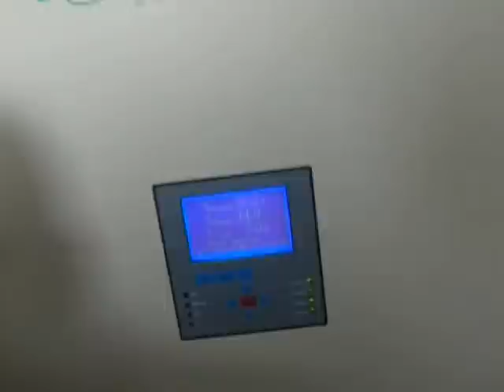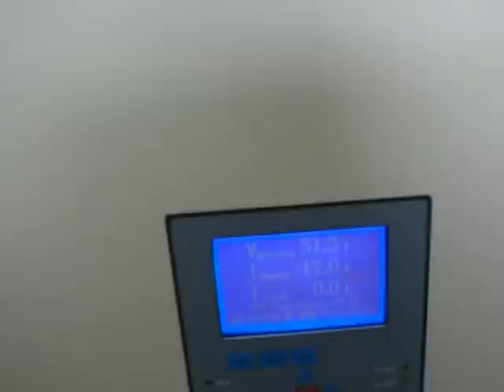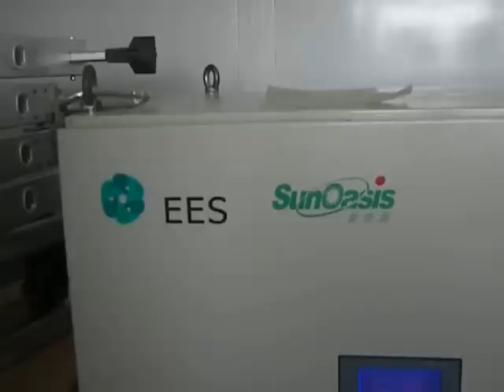Solar du BTS. Solar system being turned on by Salim Mastan r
Salim mastan  turning on the system for du test , this system proved that we can install solar system to run telecom towers
commentary and video by  Kazi Zulkader Siddiqui,